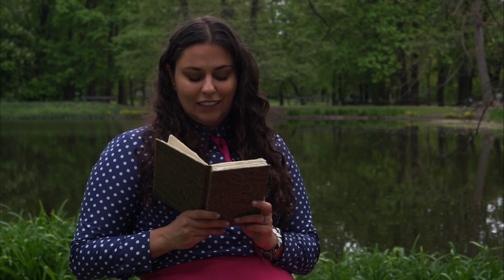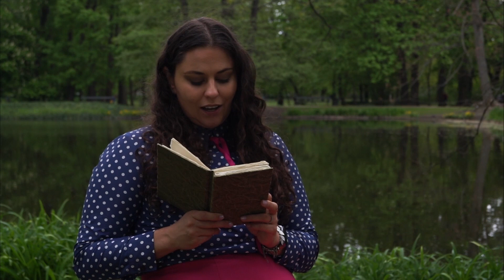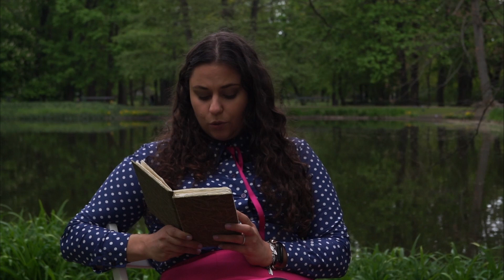ANIA Z ZIELONEGO WZGÓRZA - Lekturoteka - Rozdział 6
Bajoteka zaprasza do wysłuchania książki Lucy Maud Montgomery zatytułowanej Ania z Zielonego Wzgórza, lektury szkolnej dla szkół podstawowych. 📚
Zapraszamy do śledzenia nas na Facebooku!